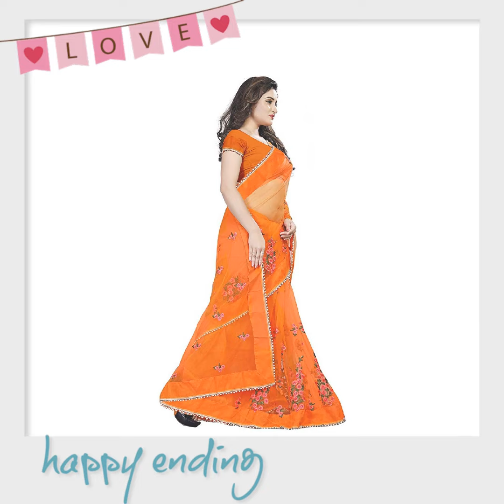Women's Mono Net Embroidered And Pearl Work Saree